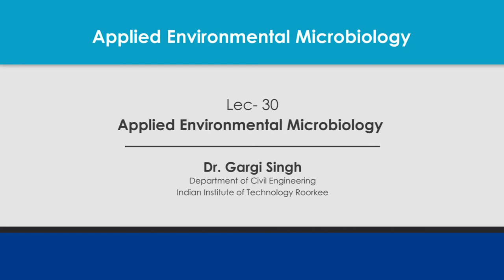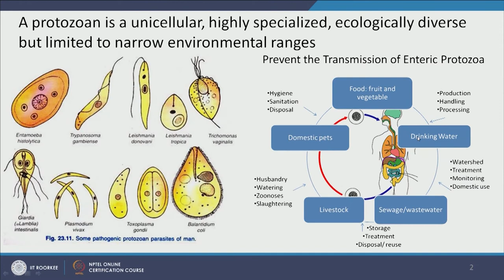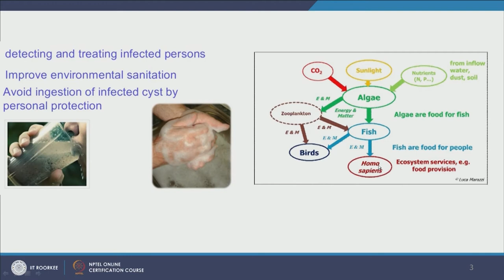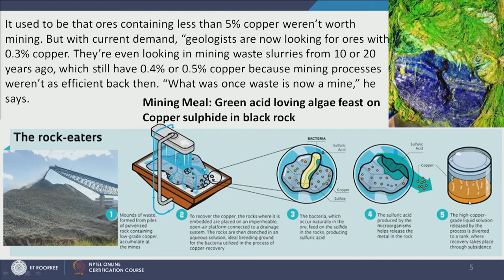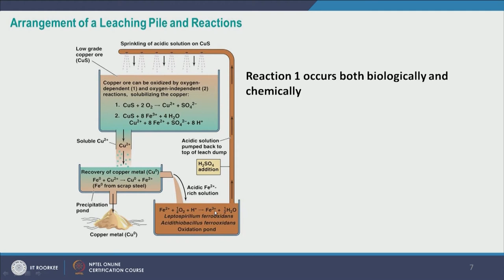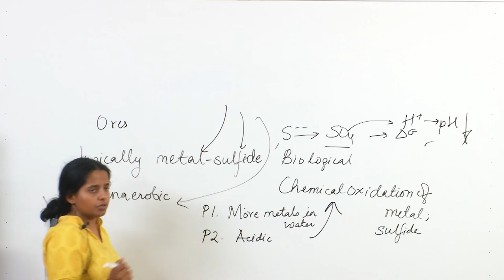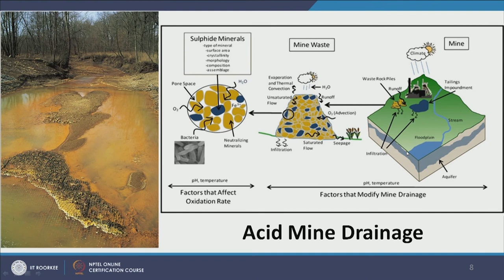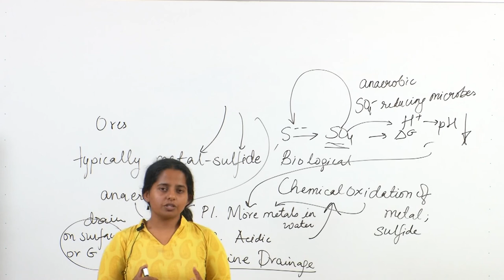Lecture 30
This lecture describes the pathogenic viruses and their impact on human beings.